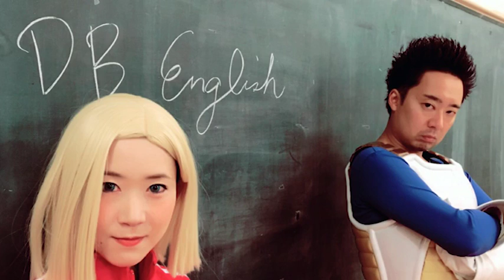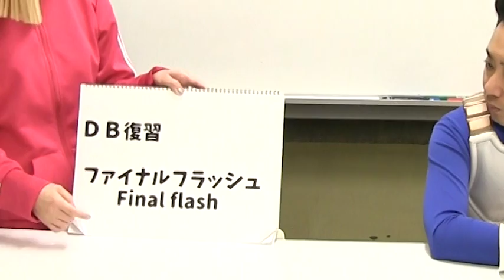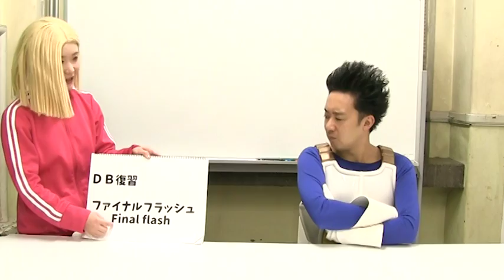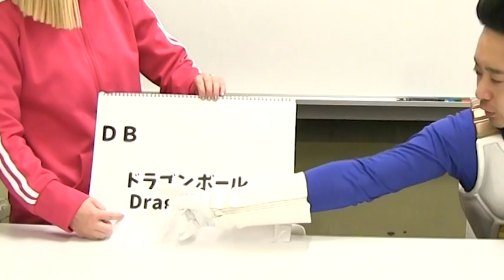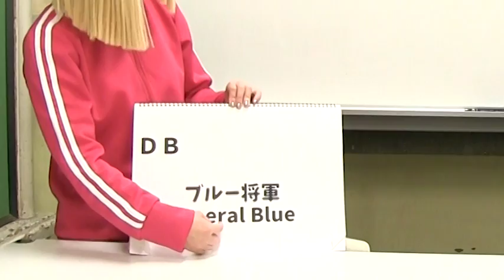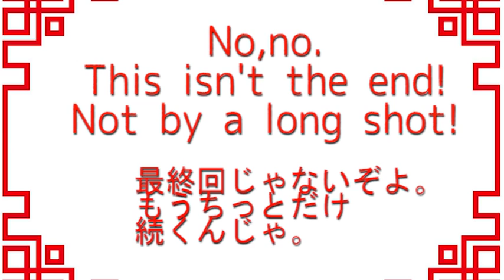【DB English】Lesson14 あいまい母音Schwa ～Finalがファイノゥになる理由～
サイヤ人の王子ベジータが、
他の惑星侵略を進めるべく、
英語の学習に乗り出した！
帰国子女で英検1級の人造人間18号のもと、
いったいどれだけ話せるようになるのか！？

Lesson14の「あいまい母音Schwa　～Finalがファイノゥになる理由～」！

更新情報は、
Twitterから！